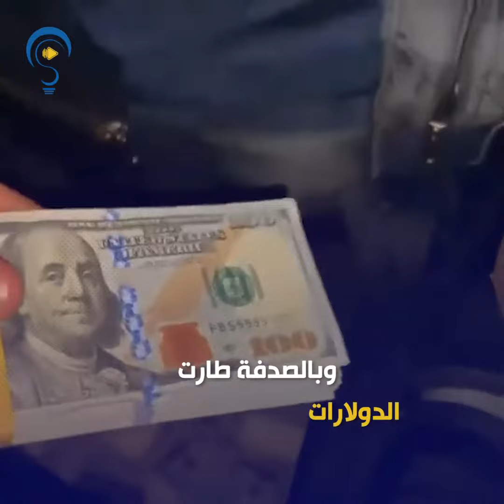نادي الفتوة لتهريب الدولارات